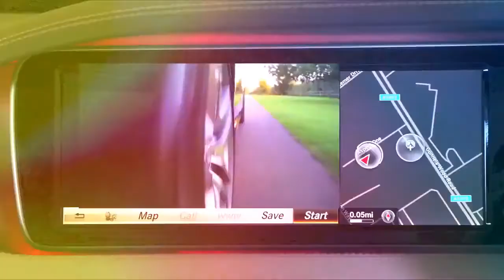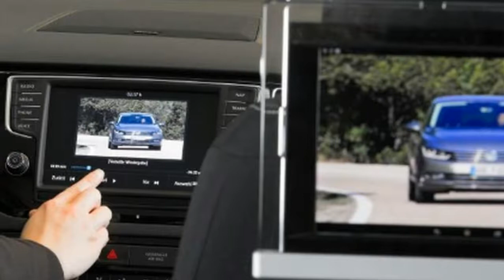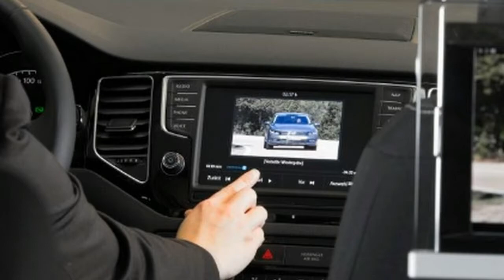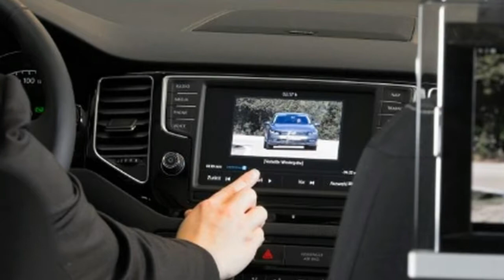[HOT NEWS] New Volkswagen Golf Mk8 June 2019 production confirmed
To start with official pieces of data in regards to the following Volkswagen Golf have landed, with a plenty of new innovation guaranteed. Volkswagen Golf Mk8

Volkswagen has ended its hush throughout the cutting edge Golf, uncovering an aggregate venture of £1.6 billion has gone into improvement of the Mk8 show and affirming a generation plan.

New VW Golf: New tech and mixture drive

The Golf will experience its greatest change in 43 years for the cutting edge as the German brand gets ready to take off crossover innovation, thin down the model line-up and totally redo the inside plan. An uncover for the Mk8 Golf hatchback has been reserved for the Frankfurt Motor Show in 2019 yet finally year's Frankfurt appear, we increased new data on that cutting edge inside.